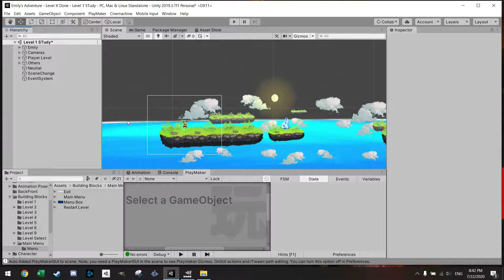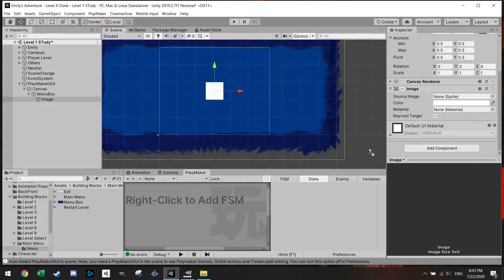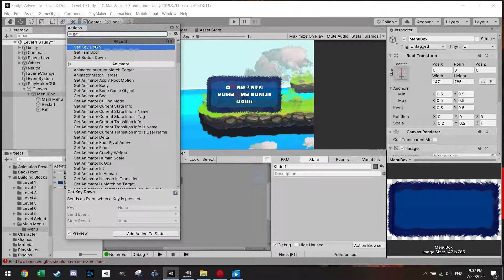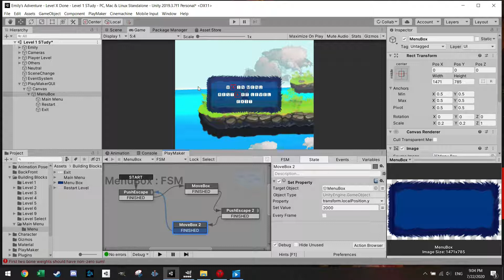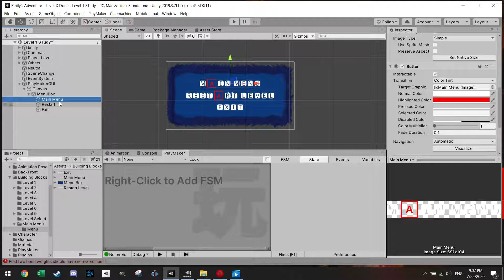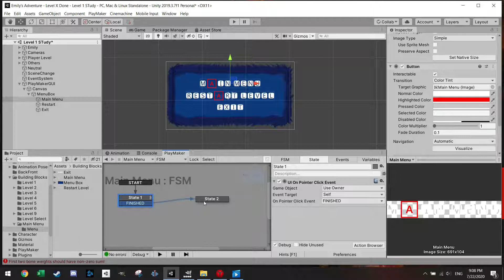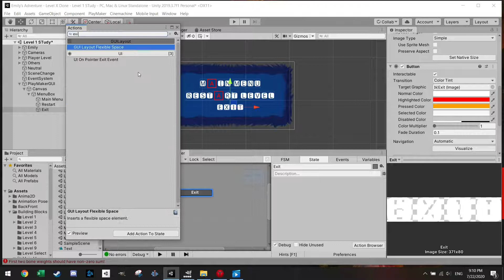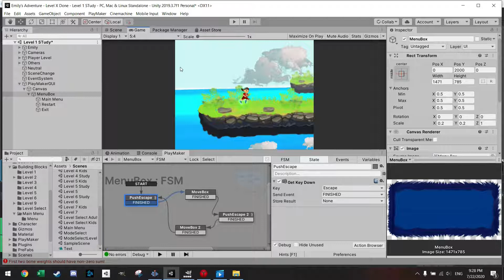2D Platformer with Unity and Playmaker - Pop-up Menu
In this tutorial I want to quickly show how to make a pop-up menu within your game by hitting the escape key, allowing you to navigate to the main menu/restart level/exit game. No coding needed only Playmaker and Unity, done quick and easy!

About Myself:
Creator of Emily's Adventure which is currently under development and free to play

I have learned coding and playmaker by watching youtube videos just like you and I hope I can share what I have learned over the past months while creating my game!

If you have any questions or request please let me know and I will see how I can help!